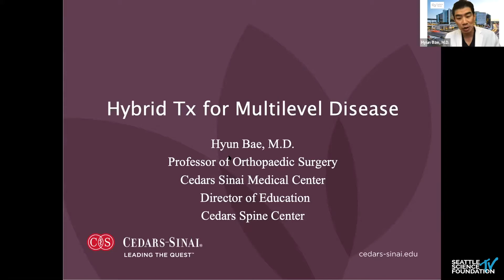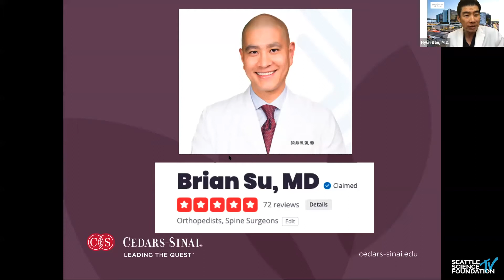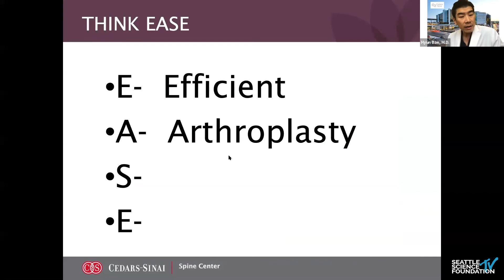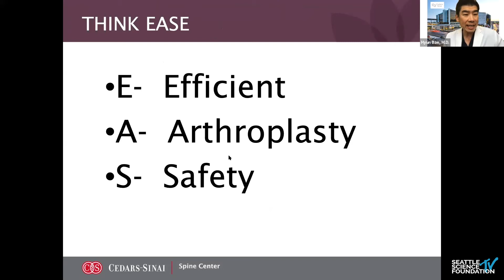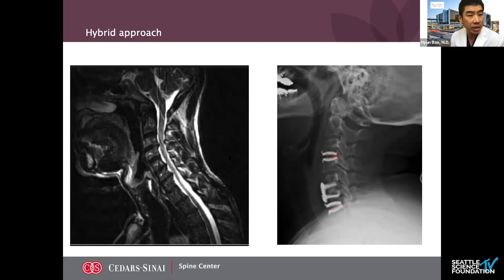10 Hybrid Tx for Multilevel Disease Hyun Bae, MD